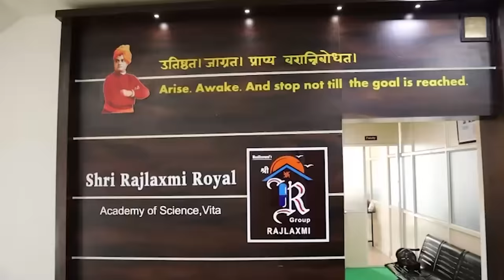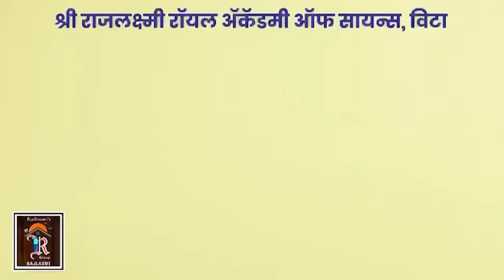Hatkanangle Lok Sabha । यावेळी इचलकरंजीकरांच्या मनात काय? ।। वज्रधारी न्यूज ।।